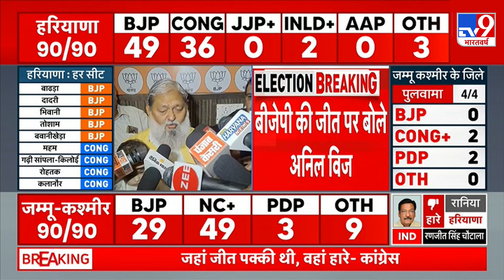Haryana Election Result: हरियाणा में बीजेपी की जीत पर अनिल विज ने क्या कहा?| Manohar Lal | Anil Vij